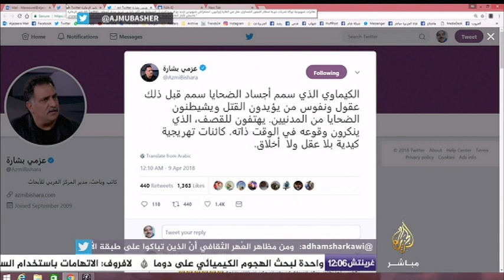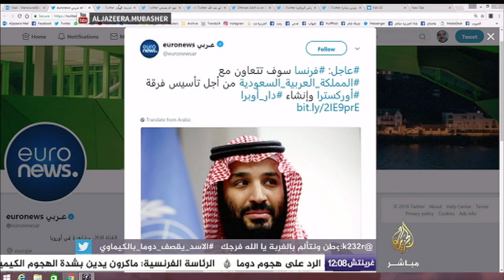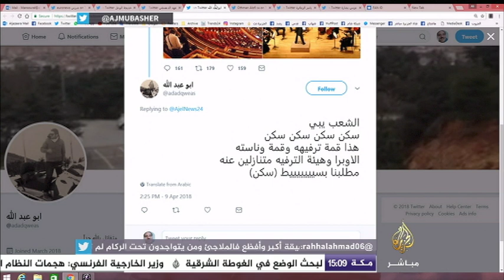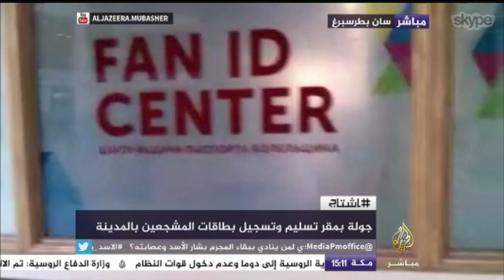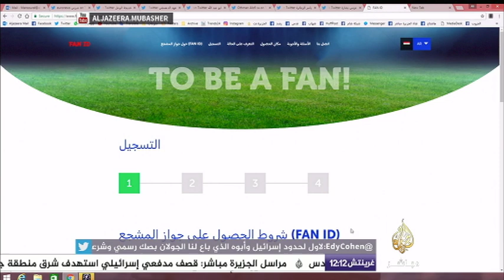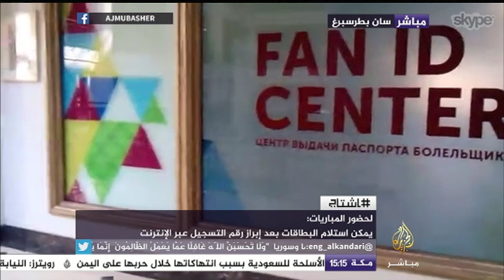موجز هاشتاج.. ولي العهد السعودي في فرنسا